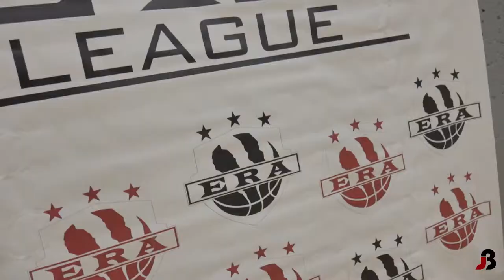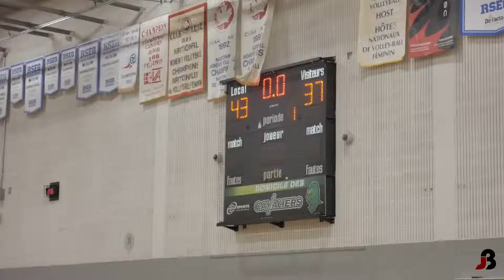ERA League All Star Fall 2017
Winners

Skills - Brahim Ahmat
3pts Men - Sobie Sultan
3pts Women - Cassandre Monuma
All Star MVP - Misi Boye

🎥 JayBasketballTV